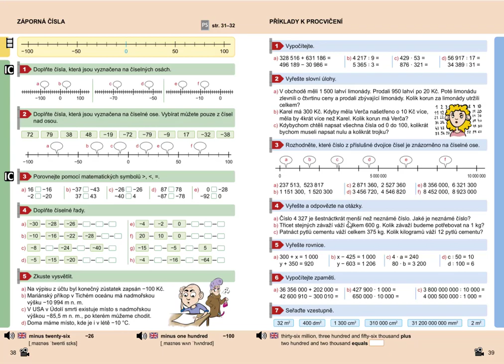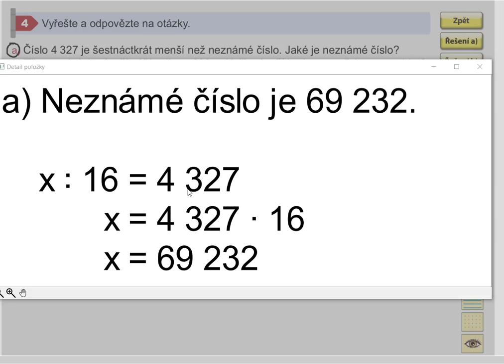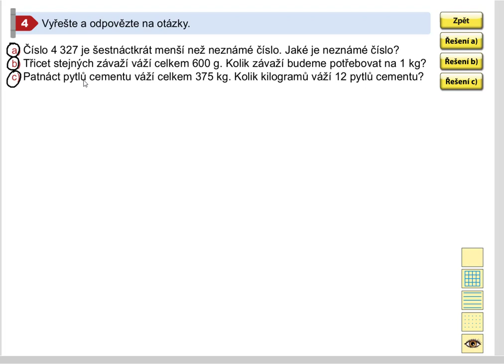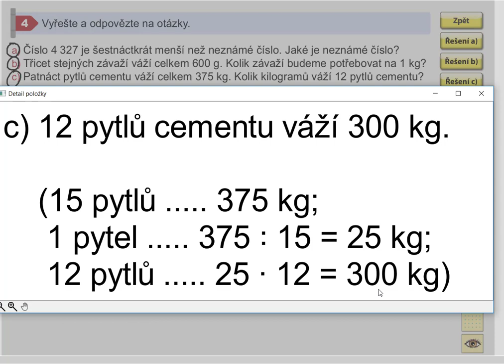Příklady k procvičení, Mat. mat. pro 5.roč., 2. díl, str. 39, cv. 4